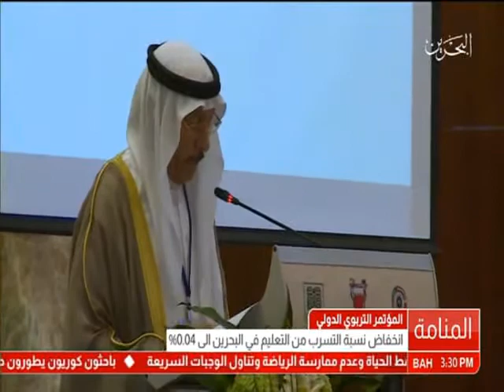البحرين: المؤتمر التربوي الدولي دور المعلم في كفاءة التعليم